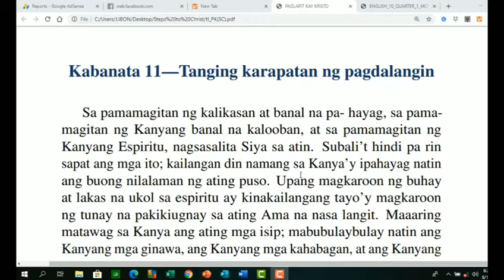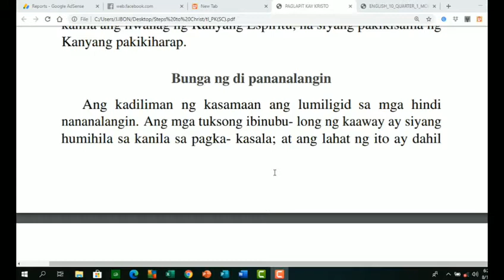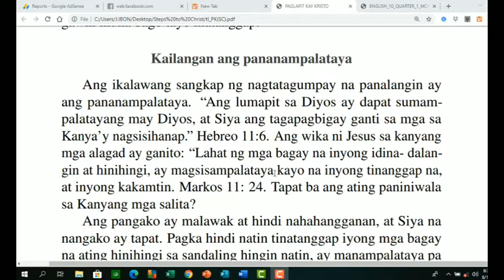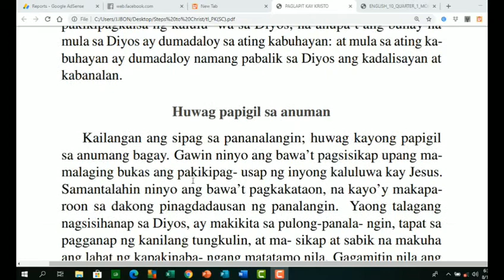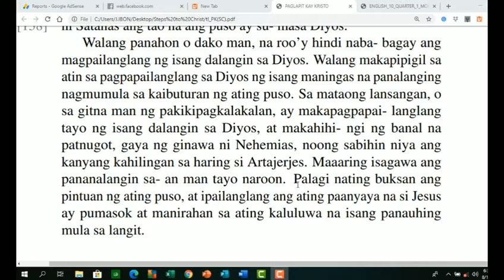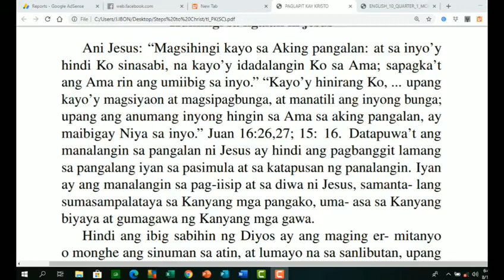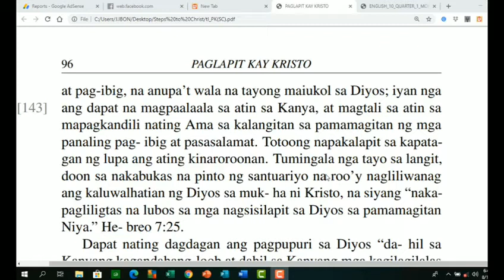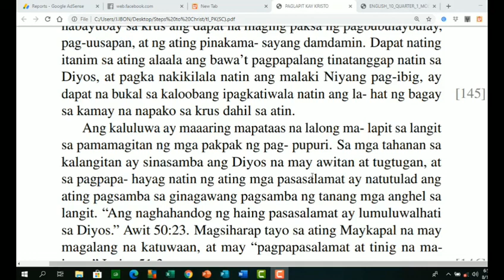Steps to Christ by Ellen G. White Chapter 11 Tagalog Version | Englishbytes with Sir Ibon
This video entitled Steps  to  Christ  by  Ellen G. White Chapter  11  Tagalog  Version  |  Englishbytes  with Sir  Ibon intends to make viewers know more about the book steps to christ written by ellen g white chapter 13 tagalog version.

steps to christ how to find peace with god
7 steps to freedom in christ neil anderson
steps to christ the sinners need of christ
steps to christ online
steps to christ on prayer